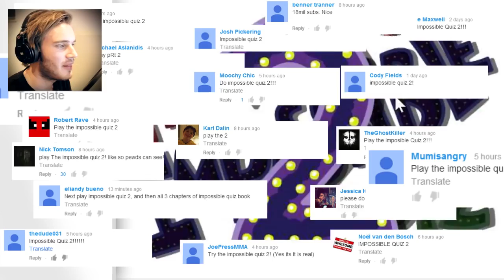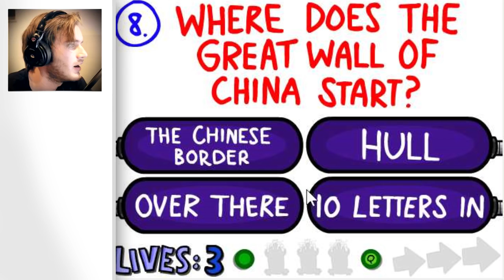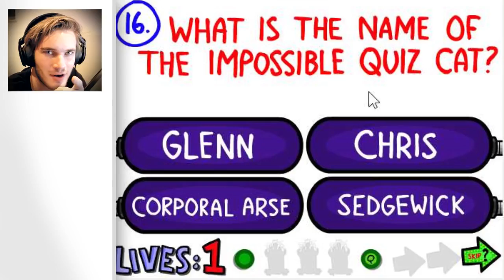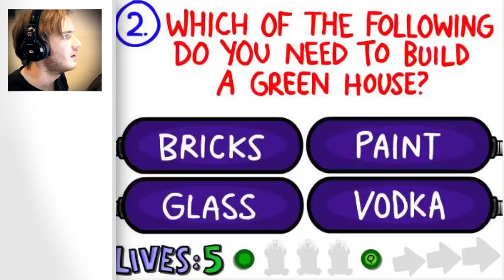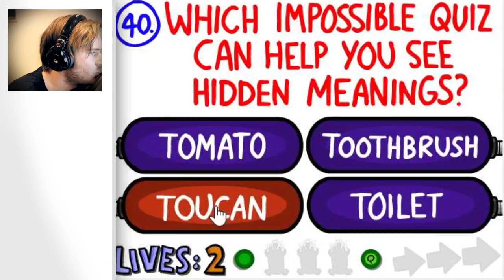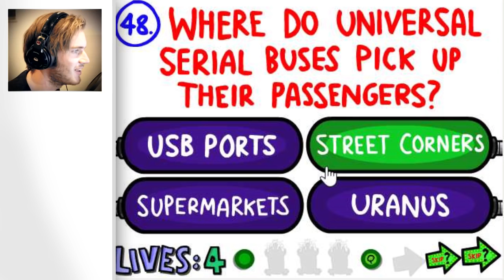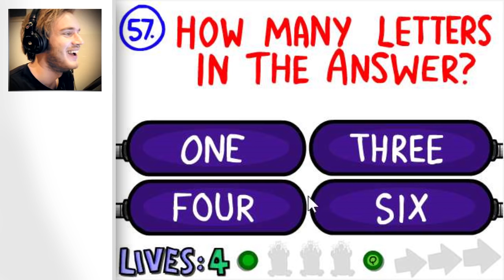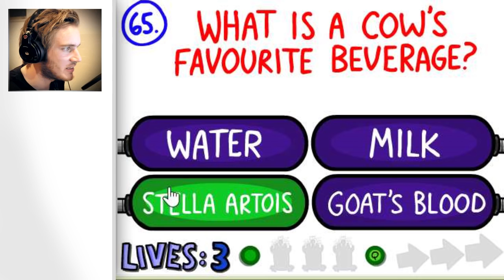WHY IS THERE MORE Impossible Quiz 2